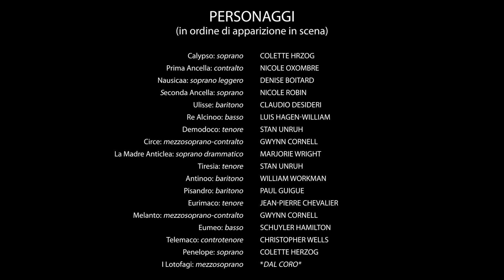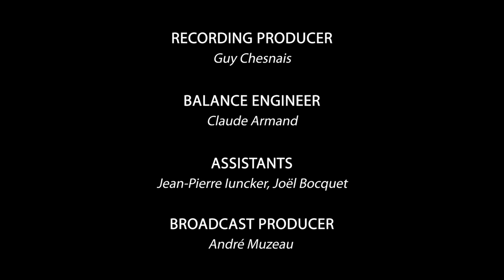Luigi Dallapiccola ULISSE [MR 70] - (IT) Prologo e Primo Atto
Luigi Dallapiccola
ULISSE [MR 70]
Opera in un prologo e due atti

I. PROLOGO E PRIMO ATTO

[In lingua italiana]

Parigi
6 maggio 1975

Ernest Bour, direttore
Chœur de Radio France

PROLOGO
I episodio - Calypso [Molto tranquillo]
II episodio - Intermezzo sinfonico (Posidone) [Molto mosso]
III episodio - Nausicaa [Quasi lento]

ATTO PRIMO
I scena - Reggia di Alcinoo [Animatissimo]
II scena - I Lotofagi [Meno mosso, ma sempre animato]
III scena - Circe [Calmissimo]
IV scena - Il regno dei Cimmeri [Largamente; sostenutissimo]
V scena - Reggia di Alcinoo [Molto lento]

(in ordine di apparizione in scena)

Calypso (soprano) – Colette Herzog
Prima Ancella (contralto) – Nicole Oxombre
Nausicaa (soprano leggero) – Denise Boitard
Seconda Ancella (soprano) – Nicole Robin
Ulisse (baritono) – Claudio Desderi
Re Alcinoo (basso) – Luis Hagen-William
Demodoco (tenore) – Stan Unruh
Circe (mezzosoprano-contralto) – Gwynn Cornell
La Madre Anticlea (soprano drammatico) – Marjorie Wright
Tiresia (tenore) – Stan Unruh
Antinoo (baritono) – William Workman
Pisandro (baritono leggero) – Paul Guigue
Eurimaco (tenore leggero) – Jean-Pierre Chevalier
Melanto (mezzosoprano-contralto) – Gwynn Cornell
Eumeo (tenore) – Schuyler Hamilton
Telemaco (controtenore) – Christopher Wells
Penelope (soprano) – Colette Herzog
Un lotofago (mezzosoprano) - dal coro

ANNOTAZIONE
I brani musicali pubblicati nel canale del Centro Studi Luigi Dallapiccola si riferiscono in massima parte a lavori di Luigi Dallapiccola e dei compositori del Novecento a Firenze, e afferiscono al progetto di un "Archivio per la Musica del Novecento Fiorentino". Il canale è da considerarsi un supporto audio-visivo del sito web del Centro Studi Dallapiccola e ha scopi esclusivamente scientifici e musicologici di raccolta dati ai soli fini di ricerca.

Non è un canale per una divulgazione fine a sé stessa e non ci sono scopi commerciale di nessuna natura. Se qualcuno, per qualsivoglia motivo, ritenga che un video che appare su questo canale violi il copyright, voglia informarci contattandoci attraverso i dati pubblici del sito web Centro Studi Luigi Dallapiccola. Non è necessario inoltrare reclami a YouTube: in mancanza di accordo con gli eventuali aventi diritto, sarà nostra cura eventualmente rimuovere il video. Apprezziamo vivamente la collaborazione di tutti i cultori di questo genere di musica che vorranno esserci vicini.